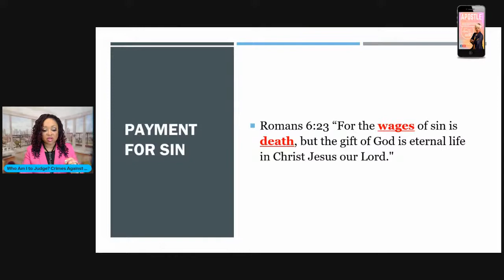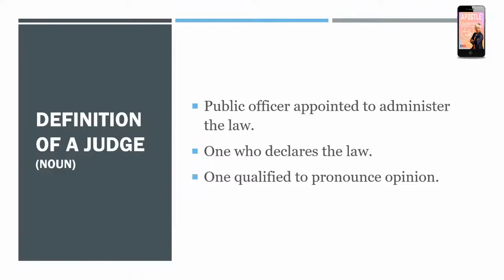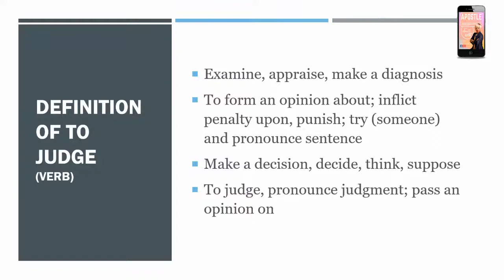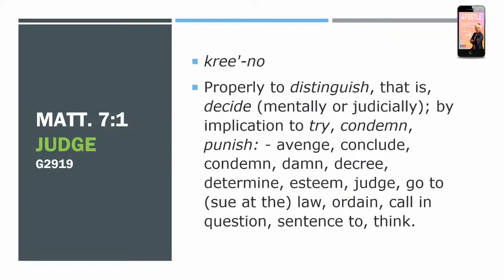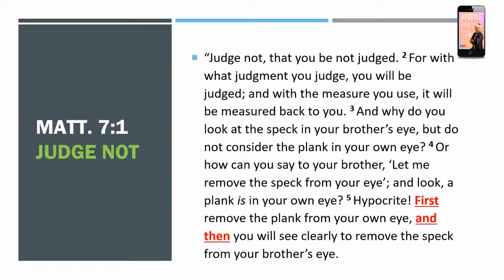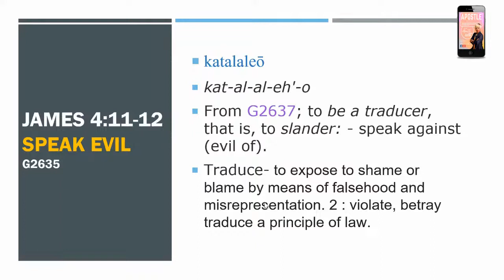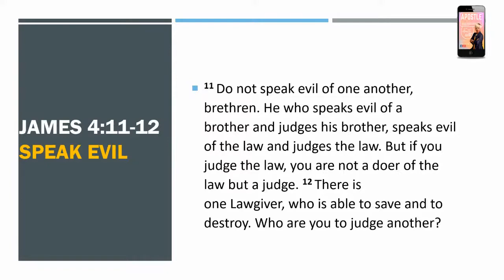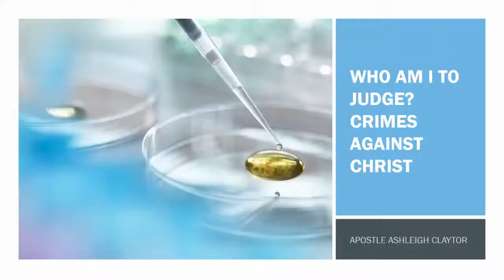Who Am I to Judge? Crimes Against Christ